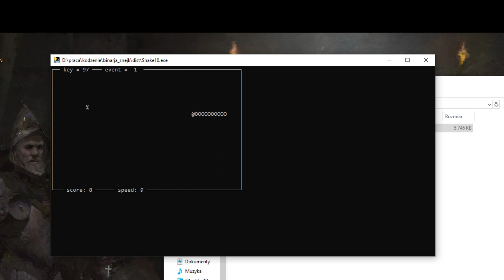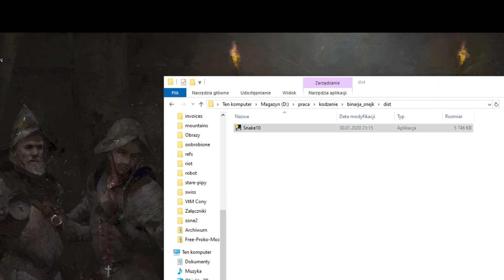Snake game in Python with Curses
Import curses alright!
(main1.py)

WSAD to play